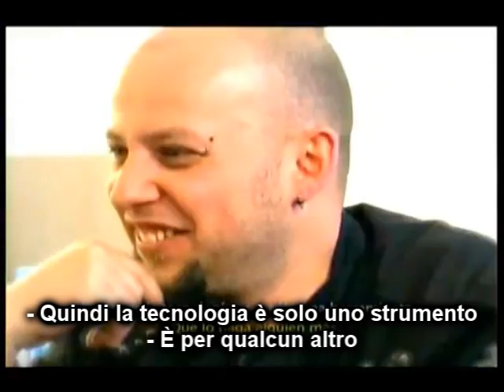(sottot.) Noel Gallagher: "Oasis finiti. Oasis are over. Stop asking" entrevista en Mexico 2012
In questa intervista registrata il 10 aprile 2012 in Messico Noel Gallagher parla dello stato attuale dell'industria musicale, dice qual è film di cui gli piacerebbe fare la colonna sonora e risponde all'ennesima domanda sulla reunion degli Oasis dicendo: "È finita, non sopporto che mi facciano sempre questa domanda a ogni cazzo di intervista". Noel rivela anche quale canzone dedicherebbe a Liam.